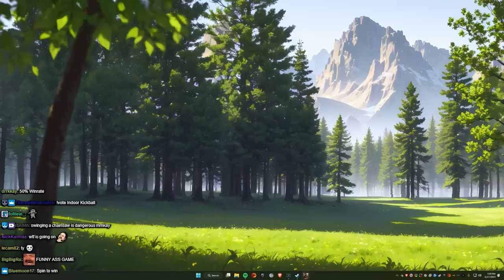New map - The Texas Chain Saw Massacre | Lirik